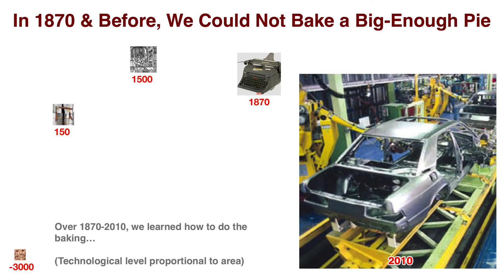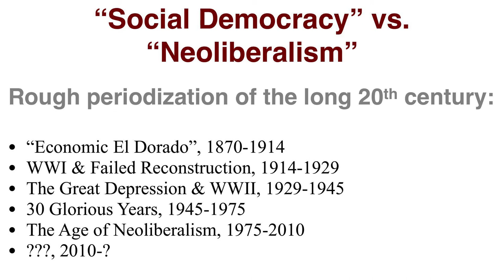Slouching Towards Utopia: A Book Trailer I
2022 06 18 slouching book trailer i (1:50)